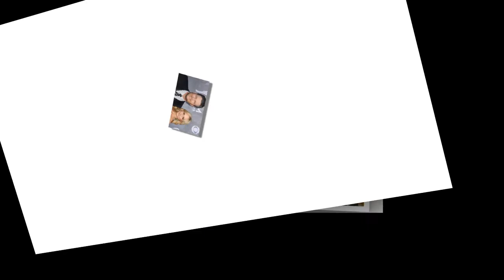Miranda Lambert surprised Blake Shelton when she changed the lyrics on the opening show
Eek! Miranda Lambert appeared to take at Blake Shelton when she surprisingly changed the lyrics to a hit song at the opening show of her tour